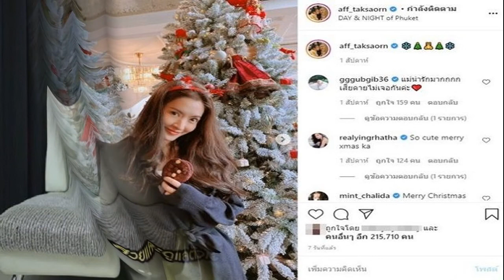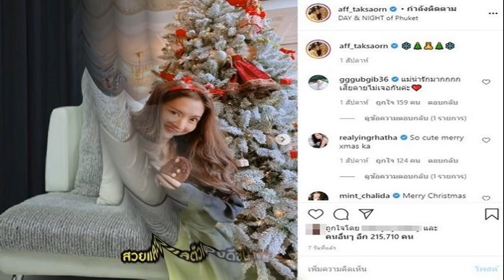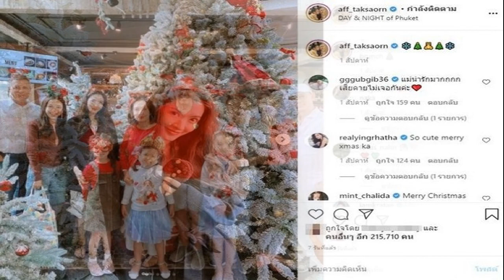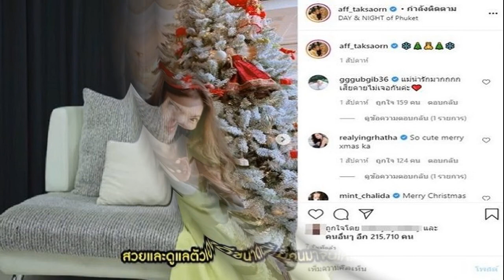แอฟ เปิดใจ รักครั้งใหม่ การแต่งงานครั้งสุดท้าย ความสุขวันนี้คืออะไร